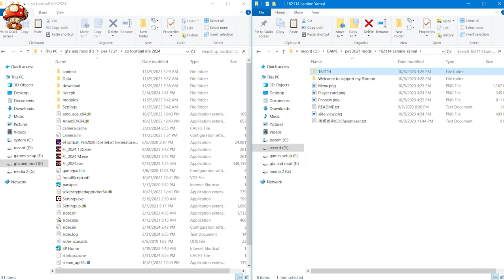LAMINE YAMAL 2024/25❌PES 2021❌ | FACE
This part of the collection of pes 2021 face is lamine yamal from barcelona.

00:00 - intro
00:04 - what we just install?
01:13 - how install?
01:45 - end screen